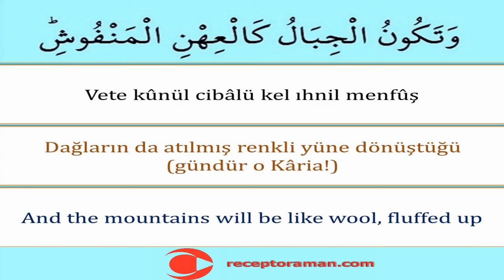Karia Suresi 4. Ayet 33 tekrarlı - Kolayca Ezberlemek İçin Karia 4. Ayet - Pate metodu ile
Karia suresi 4. Ayeti arapça okunuşu türkçe yazılışı ve anlamını sırasıyla tecvitli oku dinle ezberle

Al Qari`ah 4. 4. الْقَارِعَةِ The Terrible Calam 4. Kâria 4.
اَلْقَارِعَةُۙ مَا الْقَارِعَةُۚ وَمَٓا اَدْرٰيكَ مَا الْقَارِعَةُۜ يَوْمَ يَكُونُ النَّاسُ كَالْفَرَاشِ الْمَبْثُوثِۙ وَتَكُونُ الْجِبَالُ كَالْعِهْنِ الْمَنْفُوشِۜ فَاَمَّا مَنْ ثَقُلَتْ مَوَاز۪ينُهُۙ فَهُوَ ف۪ي ع۪يشَةٍ رَاضِيَةٍۜ وَاَمَّا مَنْ خَفَّتْ مَوَاز۪ينُهُۙ فَاُمُّهُ هَاوِيَةٌۜ وَمَٓا اَدْرٰيكَ مَا هِيَهْۜ نَارٌ حَامِيَةٌ
Mekke döneminde inmiştir. 11 âyettir. “Kâri’a”, vuran, çarpan, kapıyı çalan,yürekleri hoplatan şey demektir. Burada, kıyamet gününü ifade etmektedir.
Yürekleri hoplatan büyük felaket! Nedir o yürekleri hoplatan büyük felaket? Yürekleri hoplatan büyük felaketin ne olduğunu sen ne bileceksin? O gün insanlar, her biri bir tarafa uçuşan küçük kelebekler gibi olacaktır. Dağlar da atılmış renkli yünler gibi olacaktır. İşte o vakit, kimin tartıları ağır gelmişse, Artık o, hoşnut olacağı bir hayat içinde olacaktır. Ama kimin de tartıları hafif gelirse, İşte onun anası (varacağı yer) Hâviye'dir. Sen Hâviye'nin ne olduğunu ne bileceksin? O, kızgın bir ateştir.

* Ücretsiz dini eğitim veren bir youtuber olarak binlerce kişiye kısa namaz sureleri ve namaz dualarını tecvitli  doğru okunuşuyla öğrettik ezberlettik hamdolsun. Arapça yazılışı ve okunuşunun yanında türkçe okunuşunu, türkçe anlam ve meallerini de öğrettik. Bunun yanında ingilizce anlamlarını da unutmadık. You tube kanalımızın binlerce takipçisi bu metotla asırların hafızlık tecrübesi olan parça tekrar ezberleme metoduyla bilgisayarlarından ve cep telefonlarından takip ederek kolayca ezberledi. Bu çalışmalarımızda namaz dualarının ve kısa namaz surelerinin orjinal Arapça yazılış ve okunuşlarını görsel ve yazılı olarak gösterdik ve aslına uygun seslendirdik tecvitli ve kıraatli olarak okuduk. Bu vesileyle hiç planda yokkken you tube kanalımızda milyonlarca tıklanmaya ve izlenmeye ulaştık. Türkiye ve dünyada ilk ve tek olan ücretsiz kuran çalışmaları ve kuran öğreniyorum videoları ve görselleri hazırladık. En kolay okunuşlu bilgisayar hatlı kuran ile de kuran öğrenmeyi kolaylaştırdık. Kuran dinle oku takip et kolayca öğren ezberle mukabele yap ve hatim indirdir sloganıyla yola çıktık. Hepimizin yolu açık olsun.

* Yine binlerce kişiye Kuran-ı Kerimi tecvitli bir şekilde doğru okunuşuyla öğrettik. Bilgisayar hatlı ve en kolay okunan kuran hattıyla yazısıyla bilgisayarlardan tabletlerden ve hatta cep telefonlarından bile kolayca hatim etme ve mukabele okuma takip etme dinleme ile hatim yapma imkanı sağladık. İlk defa kuran öğrenenler için hazırlamış olduğumuz dünyada ve Türkiyede ilk ve tek olan kelime kelime kuran okuma ders tekniğiyle de bu alanda you tubeda bir çığır açtık hamdolsun. En yavaş kuran okuyuş şekliyle de you tube kanalımızı takip edenlere güzel bir kuran ziyafeti ve kuran dinletisi sunmaya çalıştık. Diyanet İşleri Başkanlığı Kuran Portalına çok teşekkür ederiz.

* Eğlenceli ve orjinal 31-2 farz şarkıları şiirleri ve ezgileri çalışmalarımıza ulaşmak için aşağıdaki linki kullanabilirsiniz